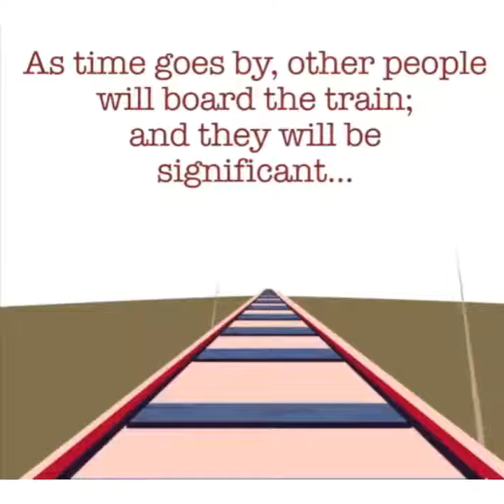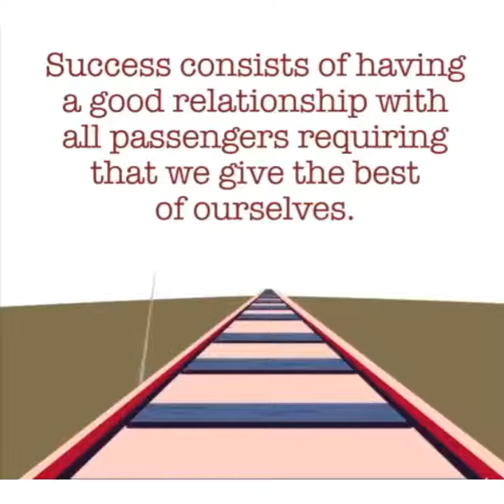Life is like a train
When we are born, we get on the train and meet our parents and believe
that they will always travel with us.
There will be other passengers on the train; and they will be important, that is, our brothers and sisters, friends, children, and even the love, of your life.
At some station, however, our parents will get off the train, leaving us alone on this journey.
Others will eventually leave and leave a huge void.
Some, however, will remain so unnoticed that we will not notice that they have vacated their seats.
This train ride will be full of joy, sadness, fantasies, expectations, encounters, kindness and goodbyes.
THE SUCCESS is to have a good relationship with all the passengers, it will require the best of us.
THE SECRET is that we don't know at what station we ourselves will get off.
So we must live our best life, love, forgive, and make the best of what we have.
It is important to do this because when the time comes to retire and leave our place empty, we must leave behind beautiful memories for those who will continue to travel the train of life.
Who was the most important person with you on the train?
No matter how big their role, don't forget to thank those who were with you on the journey.